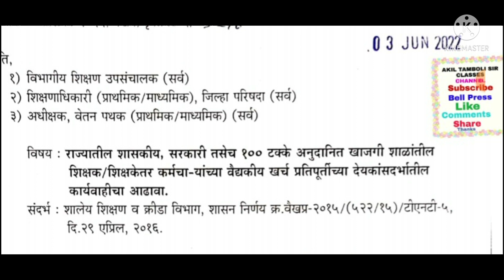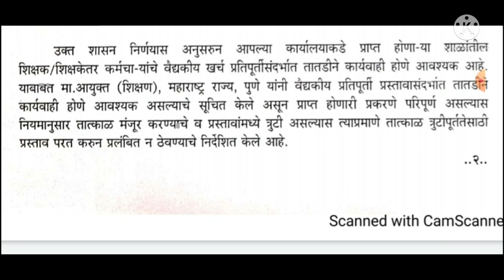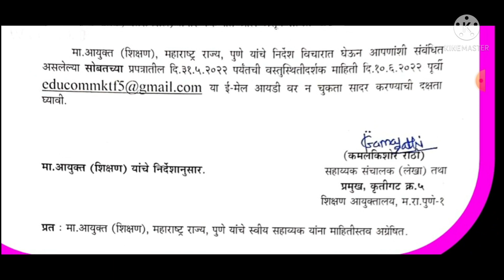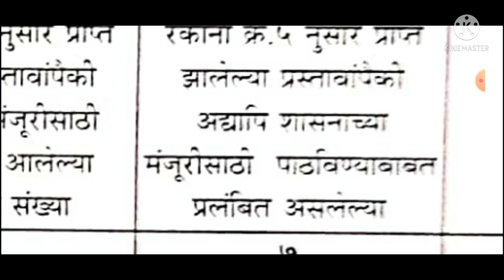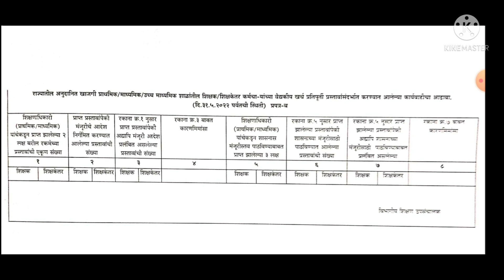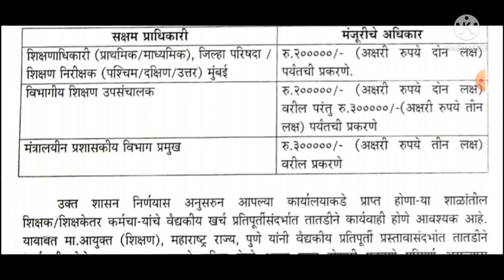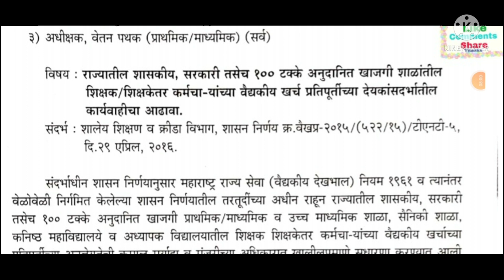राज्यातील शिक्षक शिक्षकेतर कर्मचाऱ्यांची वैद्यकीय खर्च प्रतिकृती आढावा कार्यवाही 3जून22 आयुक्तालय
rajyatilshikshwshikshekettarkarmchari100%anudaniwaidhkiypartipurtiadhawaadhikar

राज्यातीलशिक्षकशिक्षकेतरकर्मचारीयांनावैद्यकीयखर्चप्रतिकृतीआढावाशिक्षणाधिकारीवउपसंचालक,मंत्रालयातूनअधिकाराबाबतआढावा3जून22आयुक्तालयपुणेपत्र*

राज्यातील नवीन शैक्षणिक अपडेटसाठी चँनलला आजच निळ्या लिंकला टच करून स्वतःला अपडेट मिळवण्यासाठी सबस्क्राईब करा बेल ऑल करा सबस्क्राईब एकदाच करावे लागते ताबडतोब नेहमी व्हिडिओ पाहायला मिळेल.